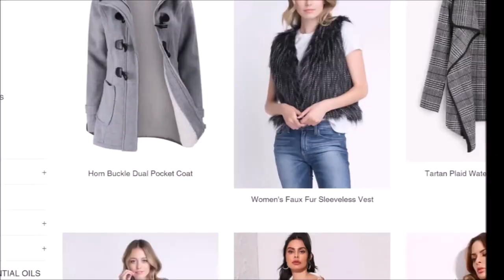ROOM 6 INTERVIEWS #31 - Ruth Ann Sharp! [INTERVIEW/PERFORMANCE]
PERFORMANCE TIMESTAMP:

"100% Woman" - 22:04

* This episode is sponsored by ZenThreadShop.com, who donate a portion of their net proceeds to Beyond Giving, a 501(c)3 organization that currently provides funding to create and staff a non profit training center at which the underserved will acquire the entrepreneurial skills necessary to become self sufficient.

Today's interview was a bit streamlined, due to the Super Bowl fast approaching. But Ruth & I got it DONE! She even had time to perform a song. Enjoy!